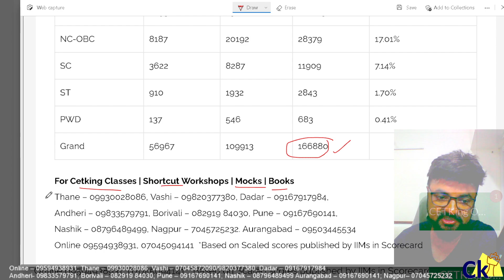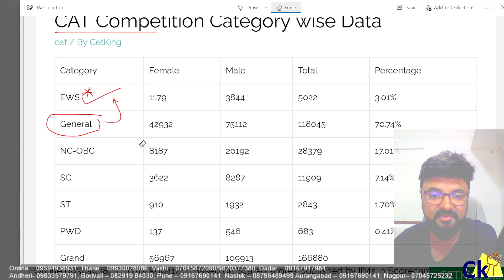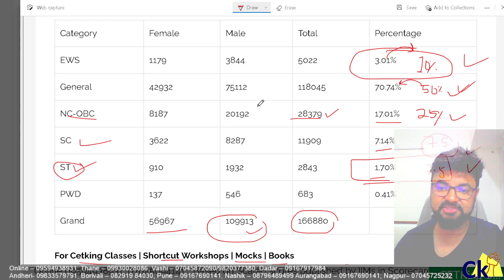CAT Competition | How many Open OBC EWS SC ST PwD Students took CAT Exam approximately